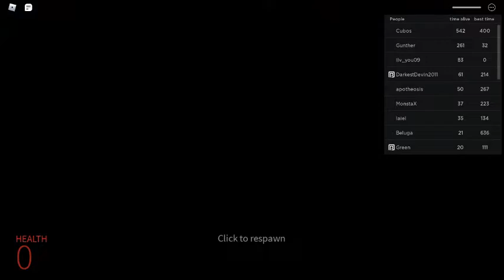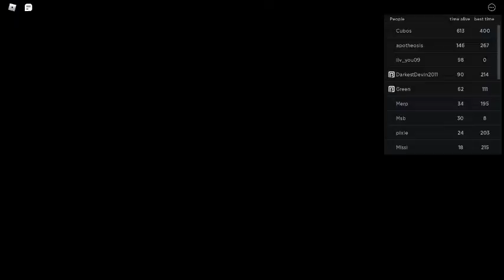Nico's next bots (roblox) part 2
it's a fun game on ROBLOX it like you have to survive these monster.